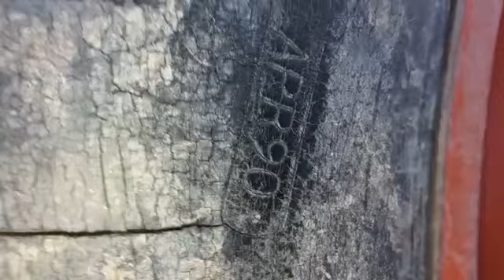H50 Gujrat tractors walk around